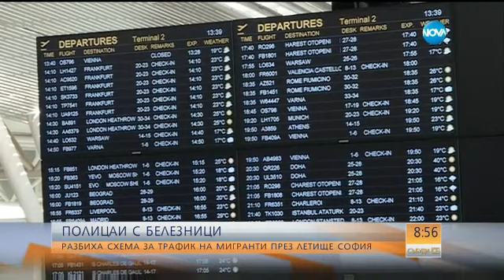Колко се печели от каналите за мигранти - Събуди се (27.05.2017)